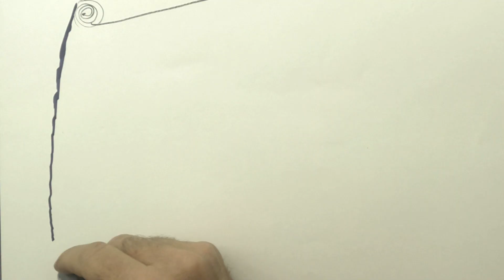Episodio 03: Las fotos de Alsogaray y los Cuadros del Colegio Militar - Demogracias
Desde la foto de la secretaria de Medioambiente María Julia Alsogaray que fue tapa de la revista Noticias hasta el día que Néstor Kirchner hizo bajar los cuadros de Videla y Bignone.

A través de la mano de Miguel Rep y la voz de Pedro Saborido, Demogracias hace un recorrido por la memoria y trae una serie de momentos inolvidables de los últimos 40 años de democracia.